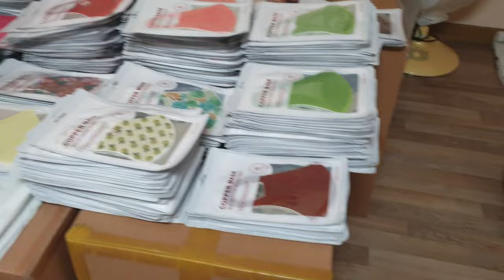왔어요 왔어 별이가 왔어요 ^^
김부선 패션 마스크 주문은 국민은행 김부선 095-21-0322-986 입금후 문자수신 전용번호 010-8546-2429로 성함 주소 전화번호 남겨주시면 됩니다
15장11만원에 원가 판매합니다
감사합니다